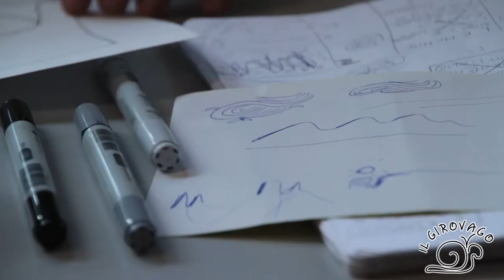Il mio viaggio fino a te - Storie di migranti a Bologna - Booktrailer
Il book trailer del libro a fumetti edito da Nuova S1, collana il Girovago. In uscita a luglio 2012.
a cura di Expris Comics e Sopra i Ponti